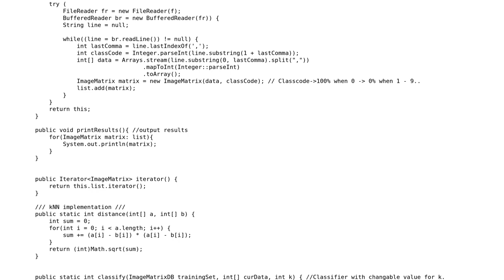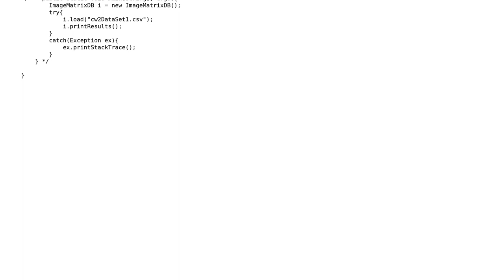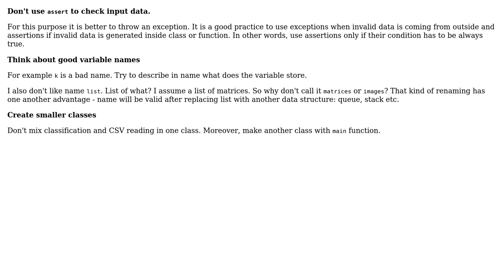Code Review: csv loader and kNN algorithm in Java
With thanks & praise to God, and with thanks to the many people who have made this project possible! | Content (except music & images) licensed under CC BY-SA | Music | Images & others | With thanks to user Piotr Aleksander Chmielowski user Ben411916 and the Stack Exchange Network Trademarks are property of their respective owners. You are responsible for your own actions.